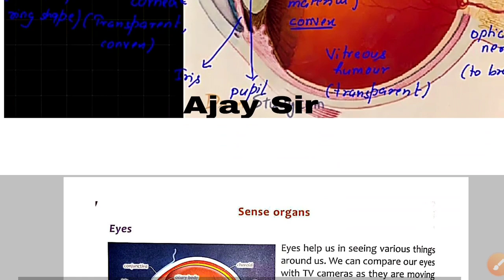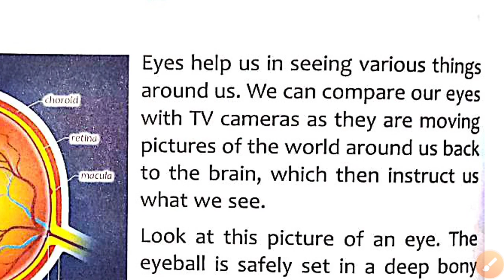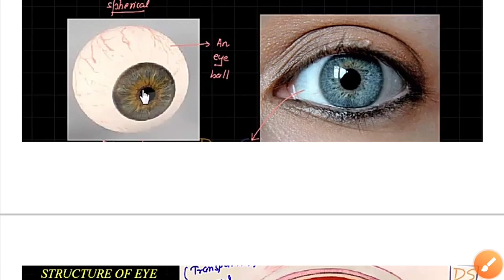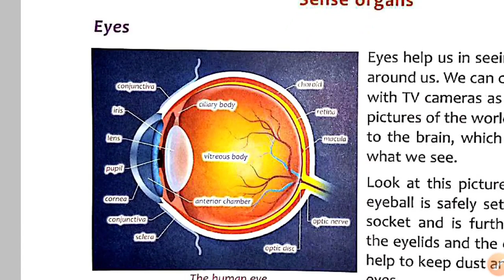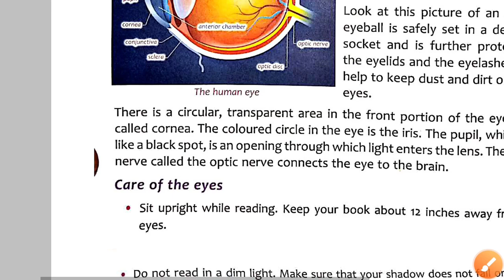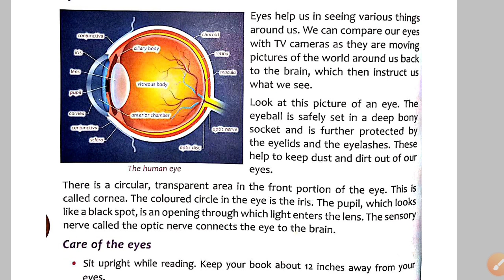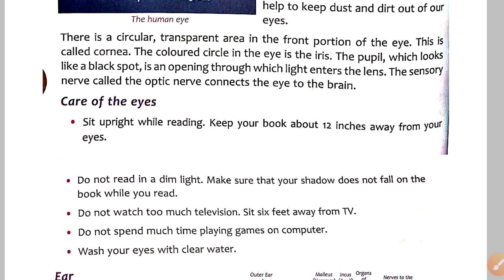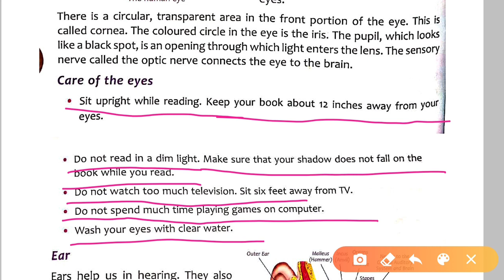Human_Eye sense organ part 1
Part 2 & part 3 provided in the ibutton or suggestion button.